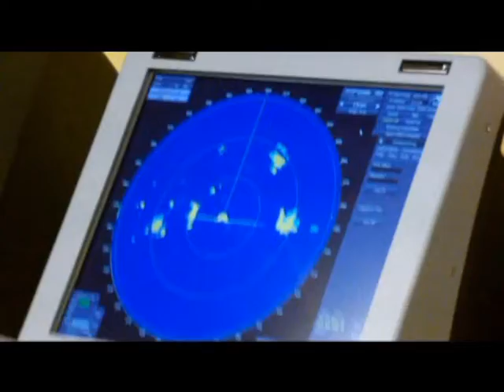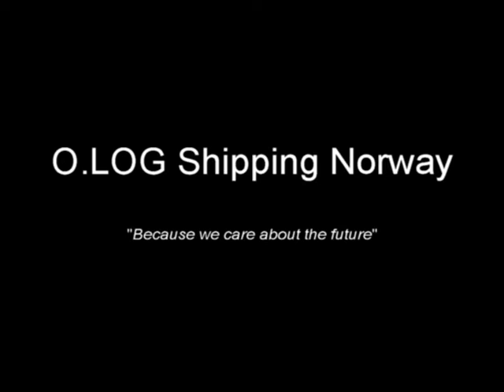Birds around the windparks and a interview with Biologist: Niels Müller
Biologist Niels Müller, talks about the birs in the nordsea, and how we protect them together with O.LOG Shipping Norway